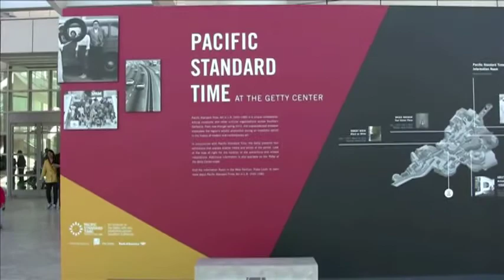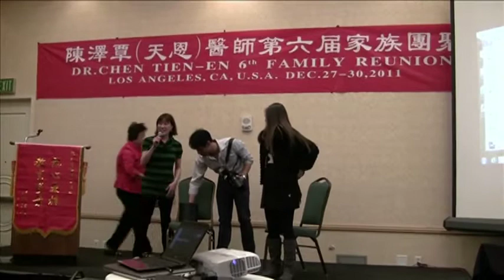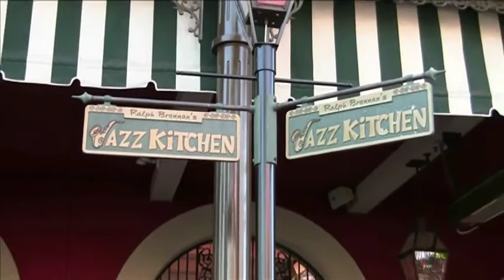CTE family reunion video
By Kwok Hing-Cheong